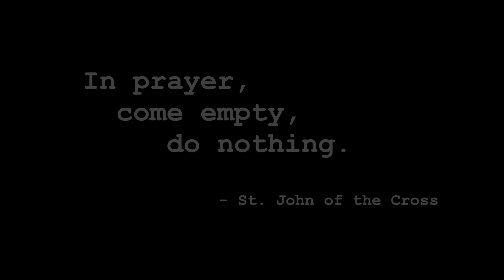Easter Meditation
Christ Ist Erstanden (Red Book 372)
Victimae Paschali Laude (Red Book 371)